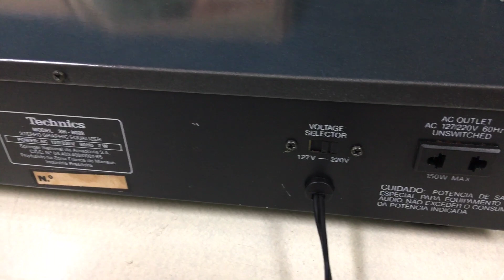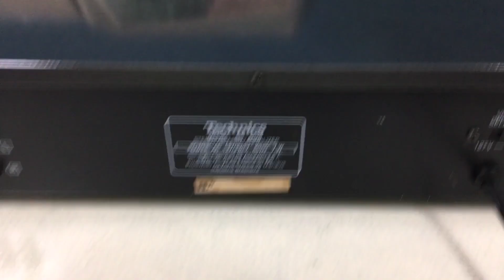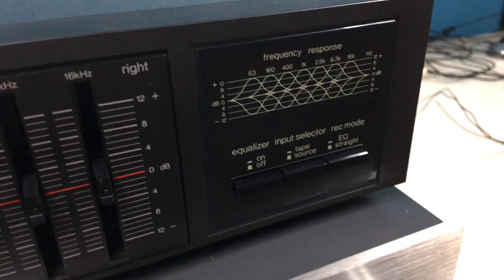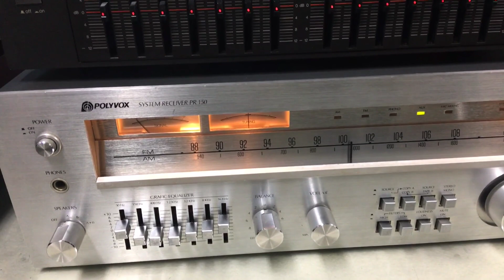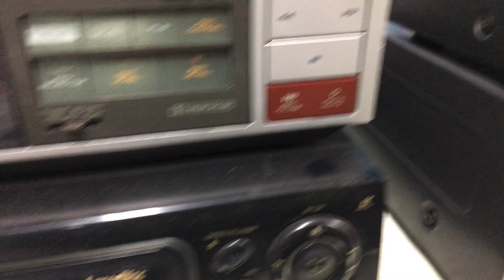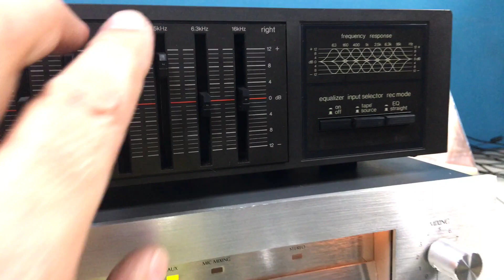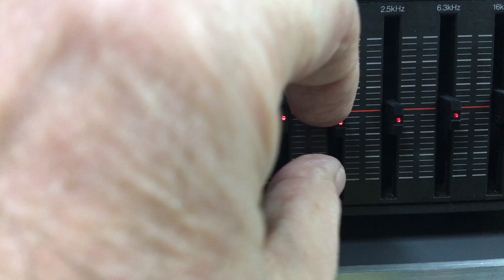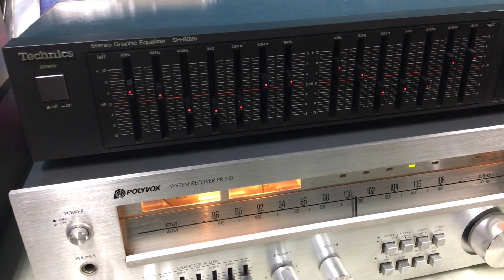O Rei do Som - Equalizador Technics SH-8028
Equalizador Technics SH-8028